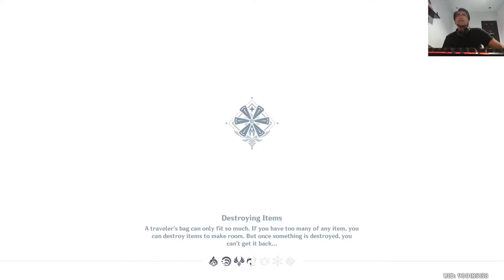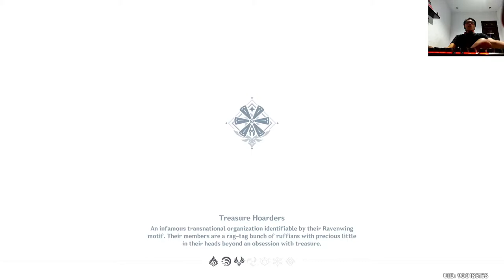Genshin Impact Walkthrough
The game features an open-world map, which the player explores by walking, climbing, swimming and gliding as necessary. Many objects and places of significance are spread throughout the map.[6] Players can control up to four of their characters at any one time. By completing quests to advance the story, the player is able to unlock a total of 24 playable characters. A similarly styled multiplayer mode is available. The game features cross-platform play as well as cross-save options.

Each character has two unique combat skills: a normal and a special skill. The normal skill can be used at any time except for the cooldown period immediately after use, while the special skill has an energy cost, requiring the user to amass sufficient elemental energy first.

Characters have control over one of seven natural elements: Cryo, Dendro, Pyro, Hydro, Anemo, Electro and Geo, which correspond to ice, life, fire, water, air, electricity, and earth, respectively. These elements can interact in different ways, for example if a Hydro attack is followed up by a Cryo attack, it will inflict a frozen status, so the target will be unable to move or perform actions temporarily.

Cooking is another significant aspect of Genshin Impact's gameplay. Players gather many resources in the course of their adventure, some of which can be turned into dishes via cooking. Some dishes regenerate characters' health, while others boost attack or defensive abilities.